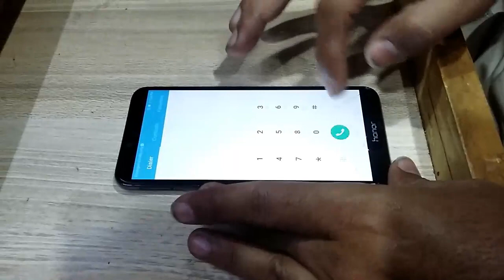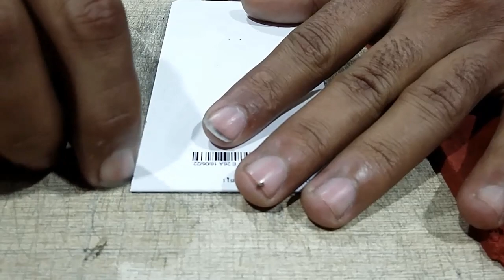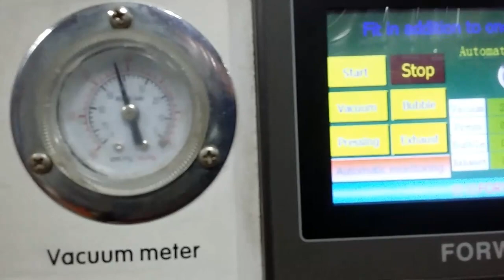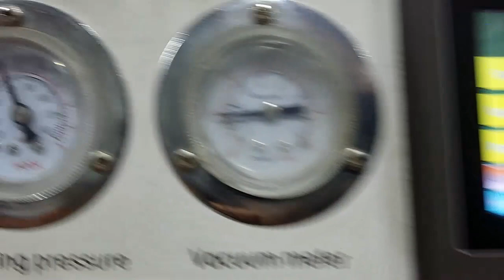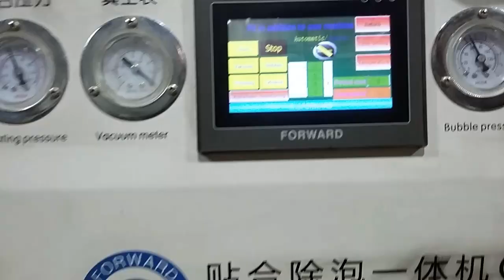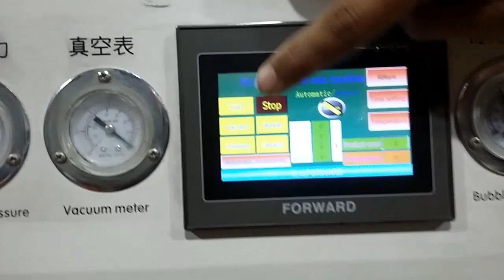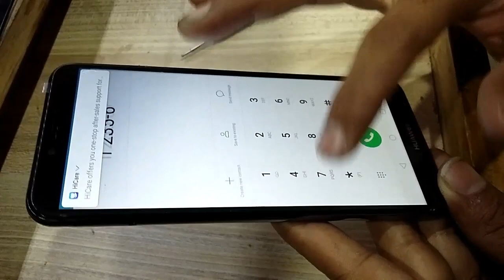Honor 7A Touch Glass Replacement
I have created this channel for information for guidelines. Watch videos till end and Subscribe it. if anybody want to know (Guide) about iPhone  Samsung, Huawei Oppo Mobile phones Glass replacement and Samsung LED (LCD) flex and touch flex replacement and polarize 3D paper and about the machines so i will guide you i will help you.